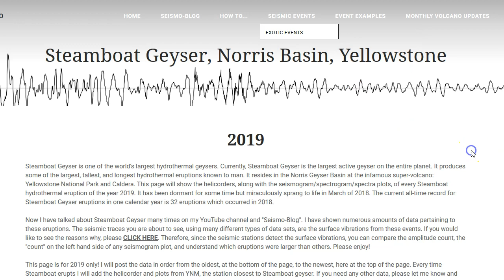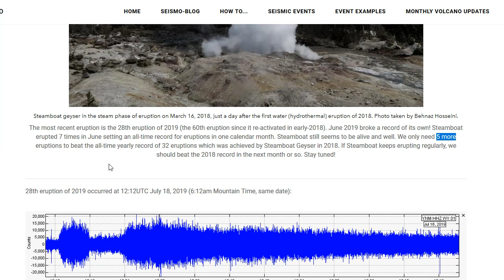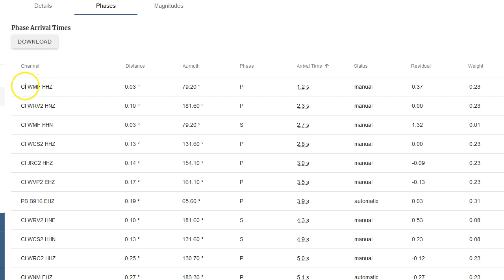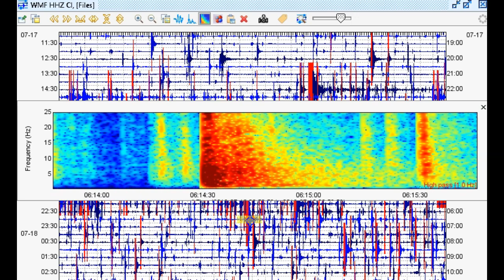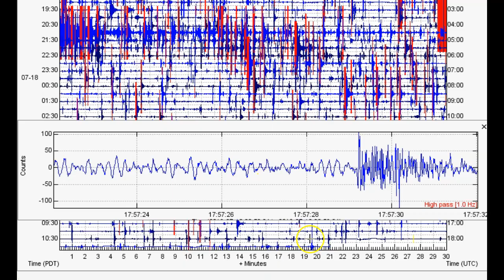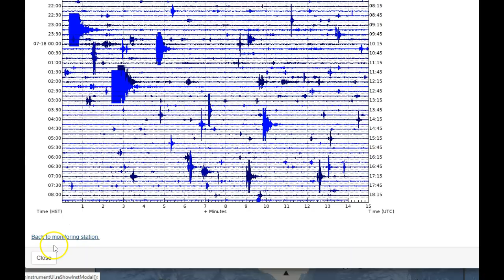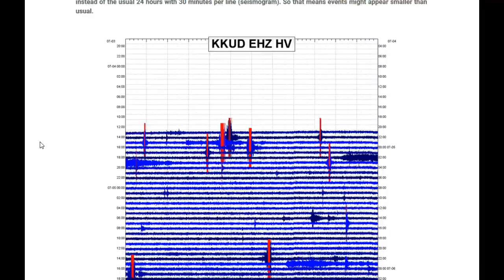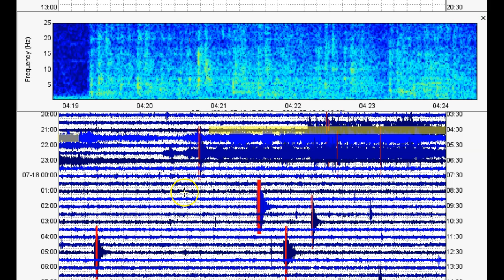Steamboat Geyser 28th Eruption of 2019 - Coso Volcanic Field M4.6 - Hawaii Spasmodic Tremor Again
Please utilize the parts sections below if this video is too long for you. Remember, a lot of what I say in my videos are open to additional interpretation and criticism. Don’t forget to check out my most recent video about spectrograms! In this video, however, I cover this morning’s Steamboat eruption at Yellowstone, quakes in Monroe, WA, Coso Volcanic Field’s M4.6, and ongoing spasmodic tremor in Hawaii.

Parts:
00:01 – Intro/Why are magnitudes growing in Monroe, WA?
05:27 – Steamboat Geyser’s 28th eruption of 2019
06:53 – Coso Volcanic Field M4.6 and many M3’s
12:55 – Spasmodic tremor in Hawaii continues